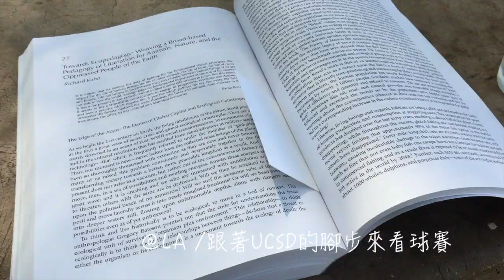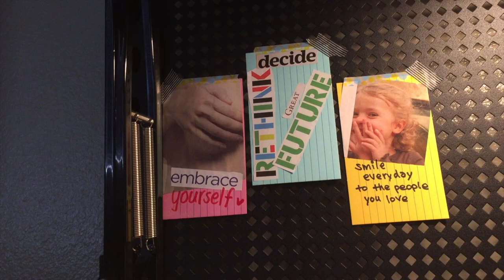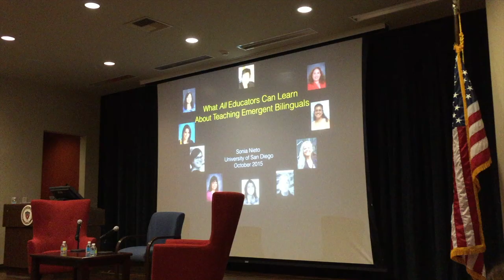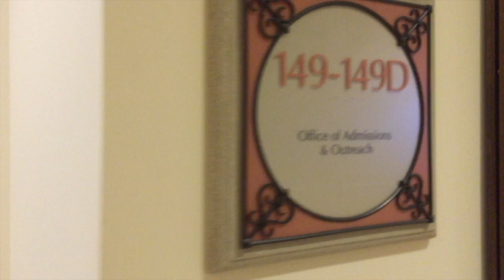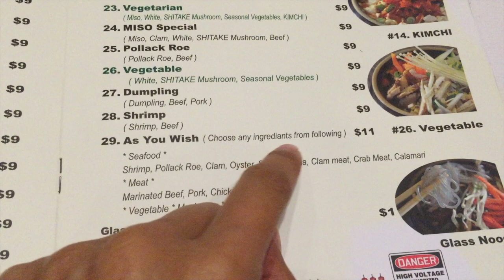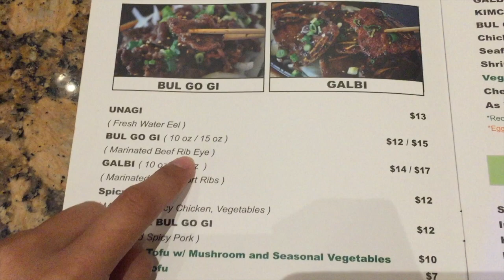ep33 這段剪掉，不然我太蠢了/ learn from my mis-saying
終於把自己活生生血淋淋的蠢樣子錄下來了，那麼大家都記得了嗎？不要再犯同樣的囉！是說這樣一個星期上傳三、四集會不會讓人有想要轉台的感覺啊？